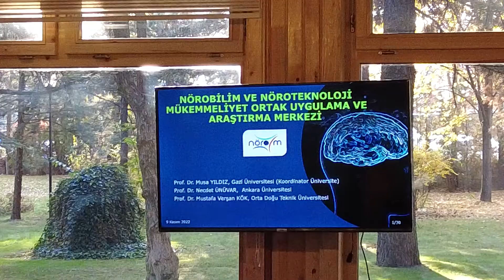NÖROM Değerlendirme Toplantısı Ankara Üniversitesi Ev Sahipliğinde Yapıldı